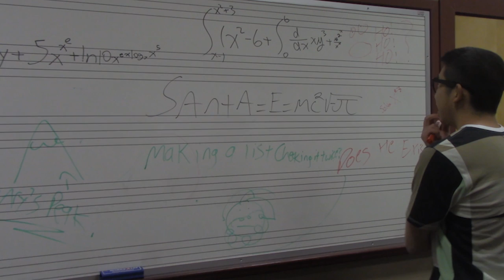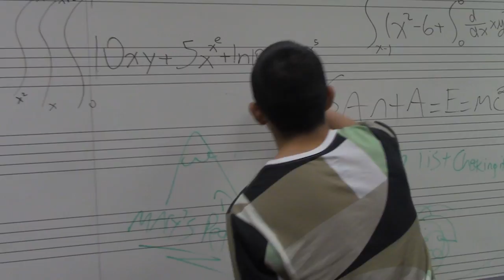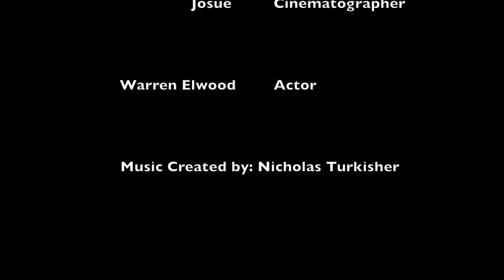Finding Santa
Movie Trailer